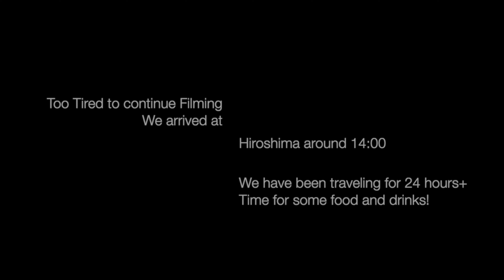Japan 2019 Day 0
Our 2019 Trip to Japan Day 0
Since we are traveling to Hiroshima this has taken a LONG time. Including some delays , Airco problems on the long flight, .